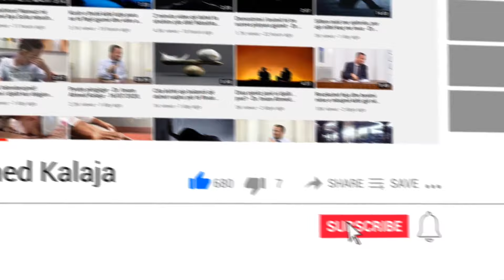O ti që e llogarite Zotin shikuesin më të pavlerë